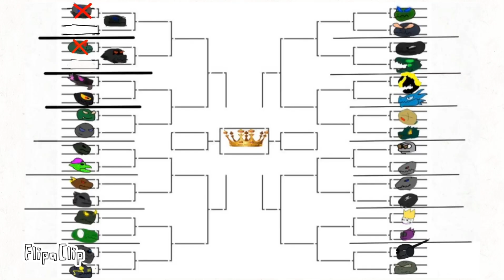OC Tournament Season 1 Episode 3: @TMS699 TMS Godzilla vs PlasmaJira